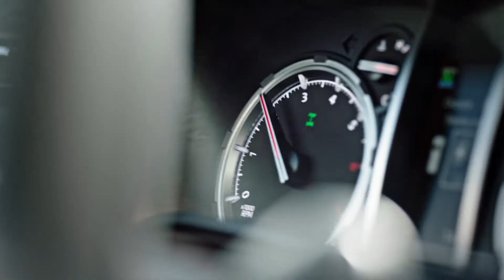Badger Hockey Digest - January 17, 2023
The Badgers dropped their exhibition game against the USNTDP last week. Now they open the 2nd half of the B1G schedule at the Kohl Center against Ohio State. Brian also goes 2 minutes with Freshman Forward Charlie Stramel.